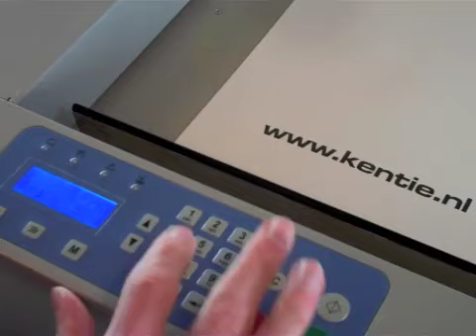Kentie CR330 half automatische rilmachine - semi automatic creaser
De Kentie CR330 is een half automatische rilmachine met een maximale werkbreedte van 330mm die tot 6 rillen per vel kan plaatsen. Het invoeren vind handmatig plaats waarna de rilmachine het automatische positioneren en transporteren voor zijn rekening neemt. Je bedient de machine eenvoudig via een blauwe LCD display.